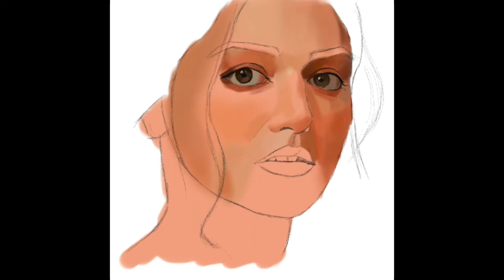Digital painting: Wamiqa Gabbi | Adhidraws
Digital painting of Indian actress Wamiqa Gabbi!